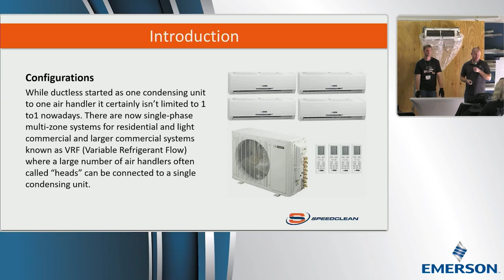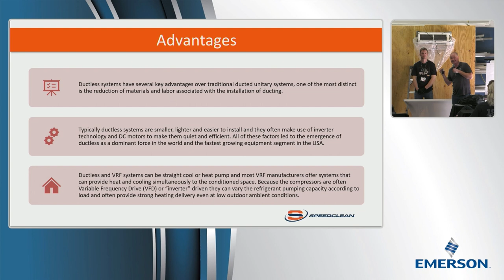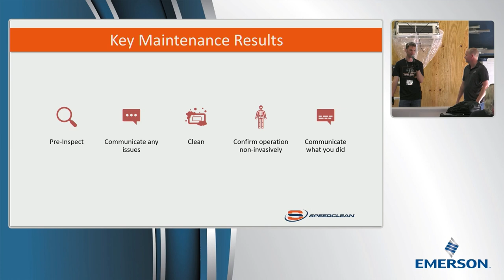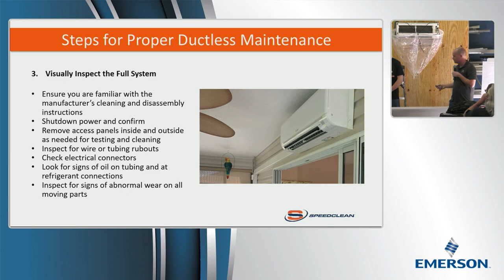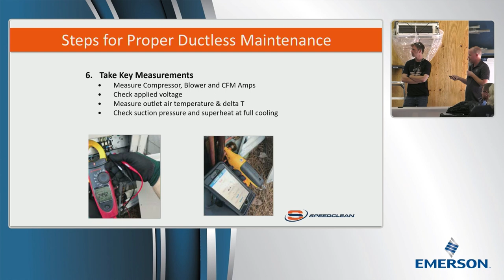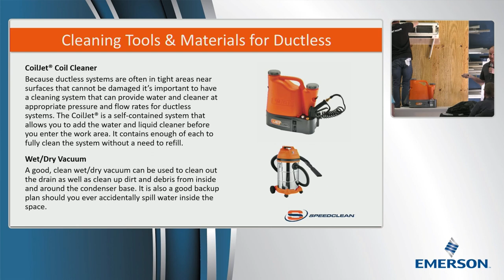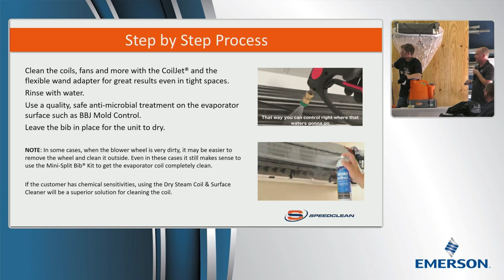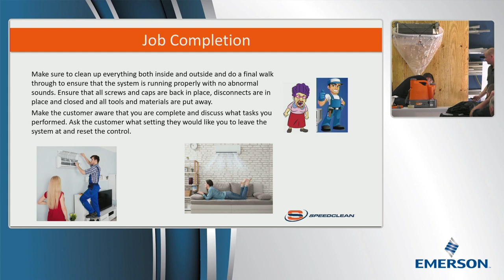MiniSplit Air Conditioning Cleaning Practices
Bryan and Bert talk MiniSplit Air Conditioning Cleaning Practices. How to properly maintain ductless minisplits... or at least the way we do it.